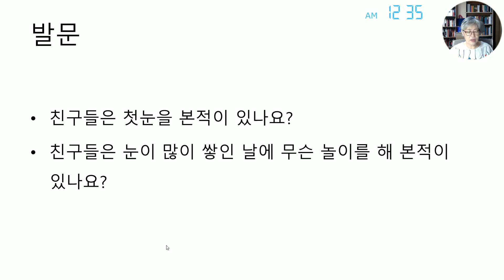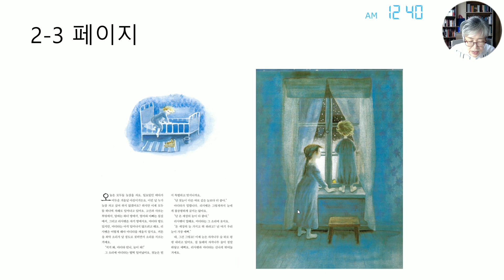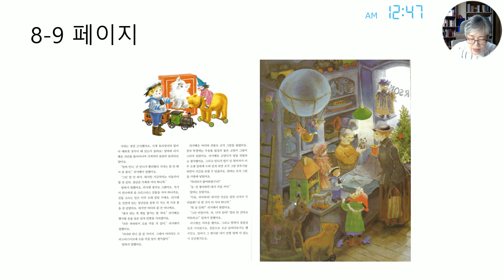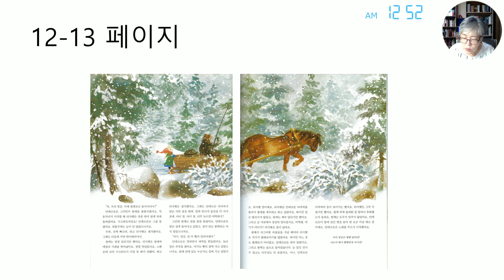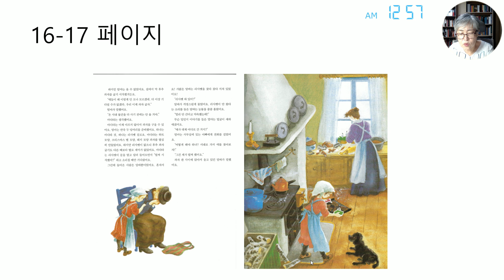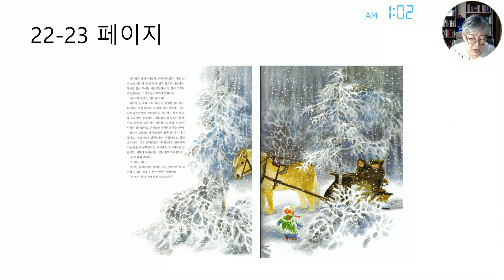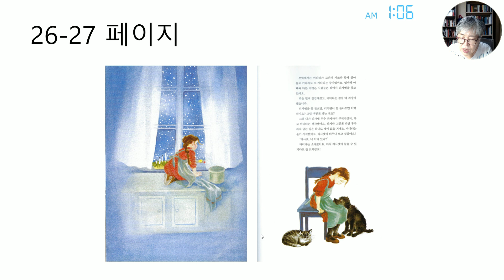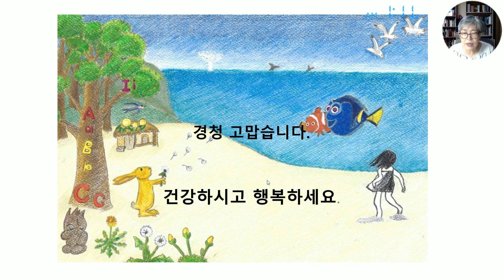그림책 강의 209. [저거 봐 마디타, 눈이 와!]_ 눈 풍경과 눈 올 때 조심하지 않으면 죽을 수도 있는 일을 아이들의 이야기로 풀어낸 사실주의 그림책이다.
글 작가 아스트리드 린드그렌의 돋보이는 이야기가 서술된 재미있는 그림책이며 눈 내리는 풍경이 사실적으로 묘사된 그림책이다.